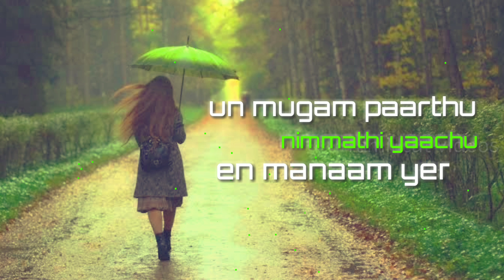Un paatham pogum paatha status video | whatsapp status video | TAMIL CUT VIDEOS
Tamil cut videos
Tamil videos